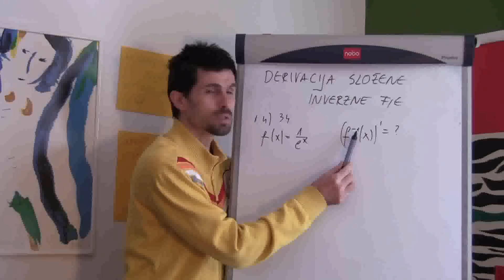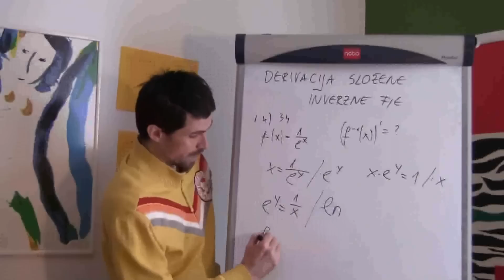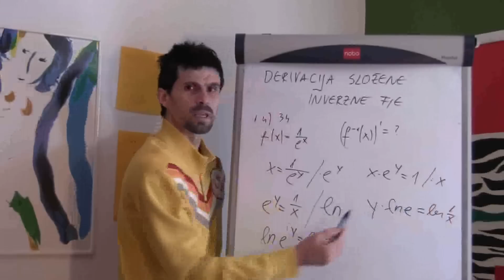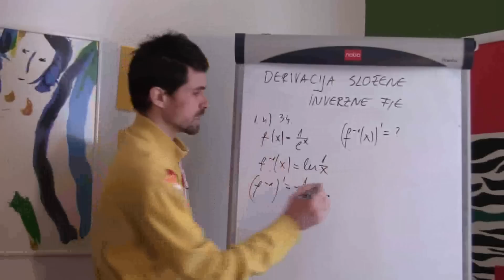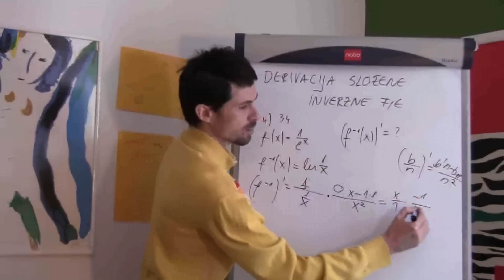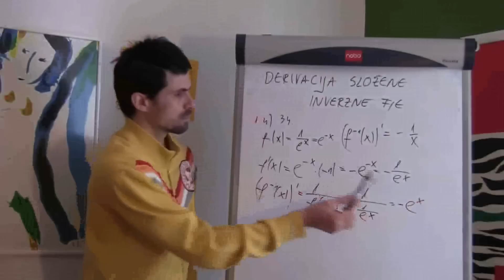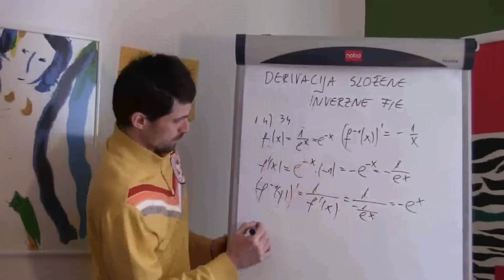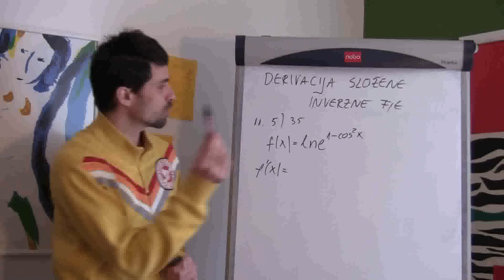Derivacija složene i inverzne funkcije 07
Odredi derivaciju inverzne funkcije zadanoj funkciji (na dva načina).